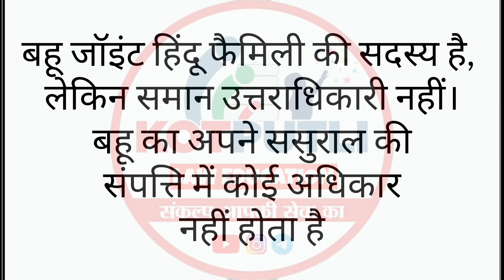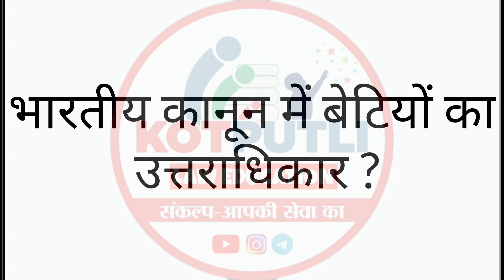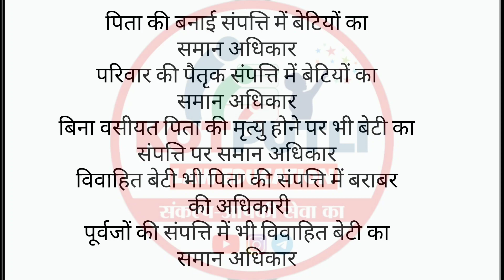ससुर की संपत्ति में बहु का अधिकार होगा या नही ? Property Rights For Daughters In India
property rights legal update